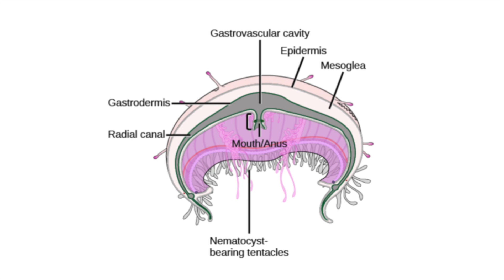What Makes Jellyfish So Unique and Mysterious?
Get ready for an epic underwater adventure like no other as we uncover the secrets and beauty of these gelatinous creatures that gracefully float through the ocean depths. From their elegant pulsations to their stunning bioluminescence, prepare to be amazed by their mesmerizing displays and learn fascinating facts about their unique biology.